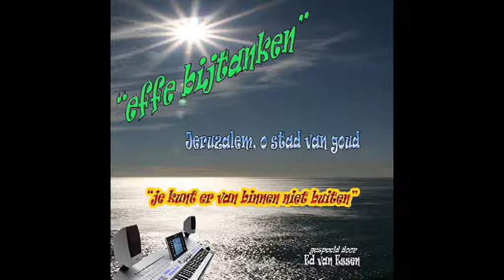Jeruzalem, o stad van goud - Ed van Essen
Ed van Essen Speelt op Tyros - Effe bijtanken

1. Daar in de heuvels van Judea, na jarenlange strijd. Daar luiden klokken in de verte, de stem der eeuwigheid. Een stenen pad, wel haast versleten, daar trok de tijd voorbij. Een muur waar mensen staan te bidden, opdat het vrede zij.

Jeruzalem, o stad van goud, voor eeuwig jong, al ben je oud. Ik zal je nooit vergeten, jij bent van mij. Jeruzalem, o stad van goud, voor eeuwig jong, al ben je oud. Ik zal je nooit vergeten, jij bent van mij.

2. De weg naar Jericho ligt open, door ’n bloeiende woestijn. Het wonder dat daar eens gebeurde, zal steeds mijn lichtpunt zijn. Oh, Here God, wil mij vergeven, mijn lofzang is maar klein. Jeruzalem, jij bent mijn leven, en zal dat altijd zijn.

Jeruzalem, o stad van goud, voor eeuwig jong, al ben je oud. Ik zal je nooit vergeten, jij bent van mij. Jeruzalem, o stad van goud, voor eeuwig jong, al ben je oud. In mijn hart heb ik geweten, eens kom je vrij.  Jeruzalem, o stad van goud, voor eeuwig jong, al ben je oud.
In mijn hart heb ik geweten, eens kom je vrij.